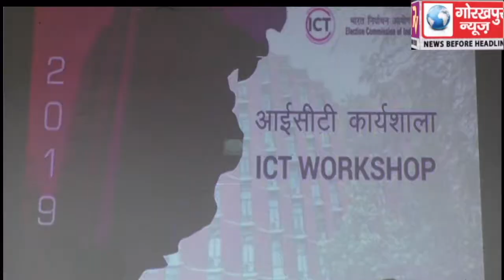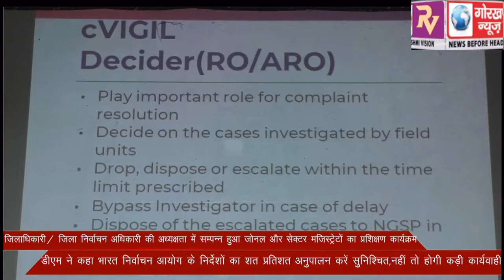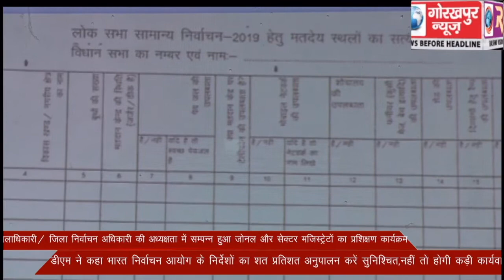जिलाधिकारी/जिला निर्वाचन अधिकारी की अध्यक्षता में सम्पन्न हुआ जोनल और सेक्टर मजिस्ट्रेटों का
जिलाधिकारी/जिला निर्वाचन अधिकारी की अध्यक्षता में सम्पन्न हुआ जोनल और सेक्टर मजिस्ट्रेटों का प्रशिक्षण कार्यक्रम , डीएम ने कहा भारत निर्वाचन आयोग के निर्देशों का शत प्रतिशत अनुपालन करें सुनिश्चित ,नहीं तो होगी कड़ी कार्यवाही।  GORAKHPUR NEWS 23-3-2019